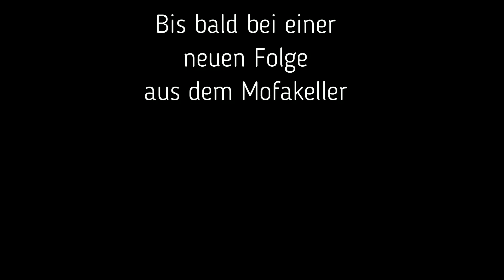Hercules Prima 3S - Winterprojekt Teil 3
Der 3. und letzte Teil zu diesem (unvollendeten) Projekt.
Ganz ehrlich, Athena-Zylinder und Bing Nachbau-Vergaser sind nicht meine Welt. Statt Tuning bleibe ich lieber meinen Restaurationen treu.